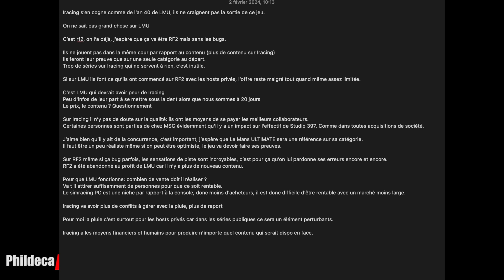Early Access à 30€: pourquoi s'en priver ?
L'information est désormais officielle, la sortie du jeu Le Mans Ultimate est confirmée à la date prévue, le 20 février 2024 mais en Early access.

✅Tu peux rejoindre un club privé de simracing pour y trouver de l'aide, des infos, des activités et des camarades pour rouler 🔥
Rejoins le DISCORD PHILDECARACING 2.0, pour ne plus jamais être seul avec ta passion !

=== MES ACCESSOIRES SIMRACING INCONTOURNABLES ===
Elgato Stream deck XL
Elgato Stream deck 12 touches
Hub usb 7 ports alimenté
Meta Quest 3 (128go)
XBOX Séries X

=== LES RÉDUCTIONS POUR MES ABONNÉS ===
P1Sim - Moins 10% sur tous les volants avec le code: Phil10
Venym - Moins 5% sur tout le site (pédaliers, accessoires) avec le code: TJ1B-PHIL

 === MON MATÉRIEL PC ===
Carte graphique Gigabyte RTX 3080
Boitier Corsair 4000D Airflow
Processeur Intel Core I7 12700KF
Carte Mère MSI Z690 Wifi DDR4
SSD Crucial 2To
Ecran Samsung Odyssey G9

Chaque achat effectué en cliquant sur un de ces liens ne vous coûtera pas plus cher, mais Amazon et Spreadshirt me reverseront une commission.
Un grand Merci à tous ceux qui jouent le jeu car cela soutient la chaîne !!!

=== MON MATÉRIEL SIMRACING ===
Base Direct drive: Fanatec Base CSL DD 8nm
Volants: Fanatec Porsche 911 GT3 R Leather + P1SIM Eau rouge
Shifter séquentiel: Heusinkveld
Frein à main: Sim lab XB1 Loadcell
Pédaliers: Venym Atrax 2 pédales
Châssis: Trackracer TR80 MK5

Au quotidien, retrouve sur ma chaîne YouTube le meilleur de l'actualité du Simracing. Matos, jeu, tests, analyses, tutos... Et conseils d'achat, tu trouveras forcément ton bonheur. Gardes le fil avec ta passion 😉